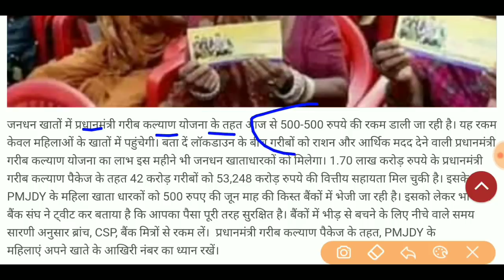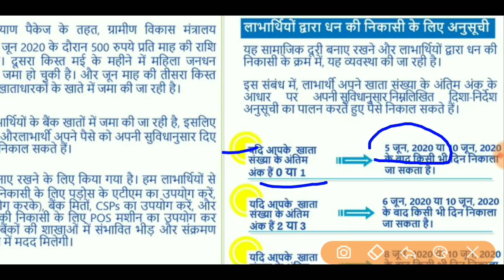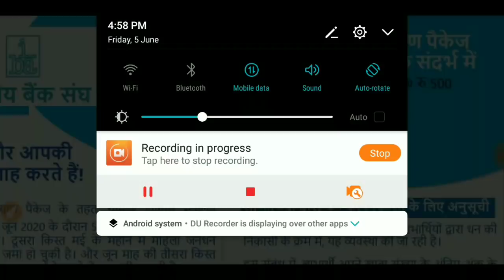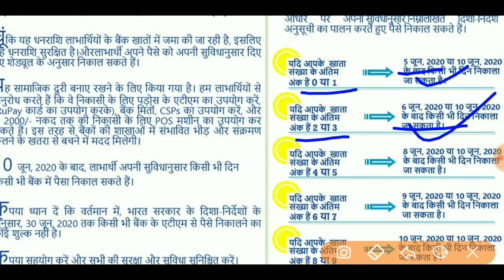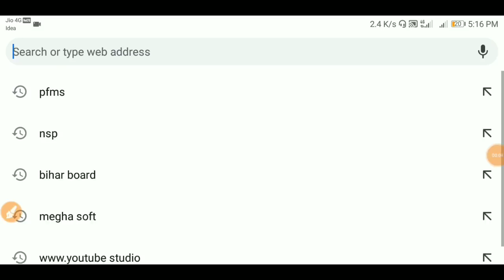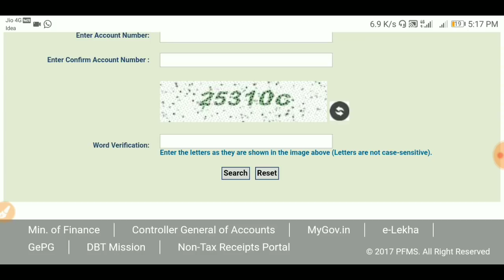लो आ गया SMS जनधन योजना वाला पैसा 500₹ तीसरा किस्त | jan dhan yojana ki teesri kist 500 rs credit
➡️जनधन खाता है तो 5000₹ ओवरड्राफ्ट का लाभ मिलेगा जल्दी देखें |

➡️जनधन योजना वाला खाता ऐसे खोलें